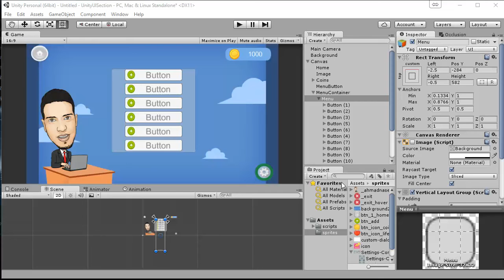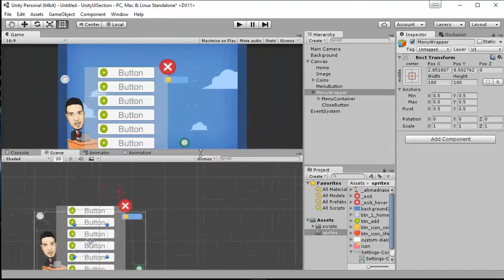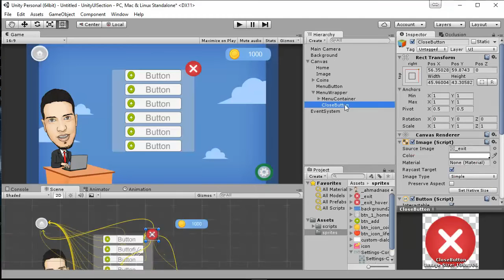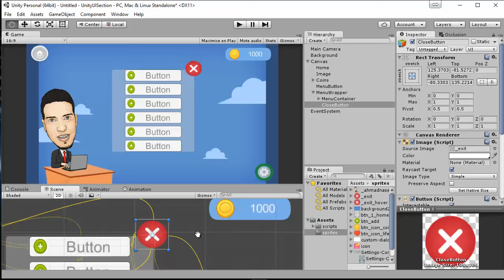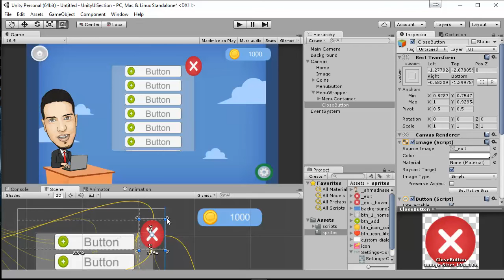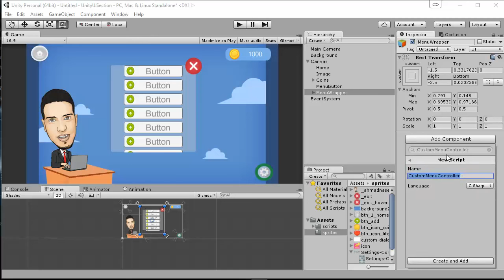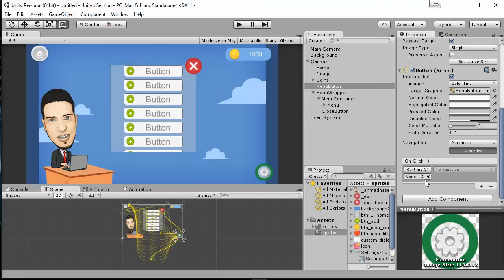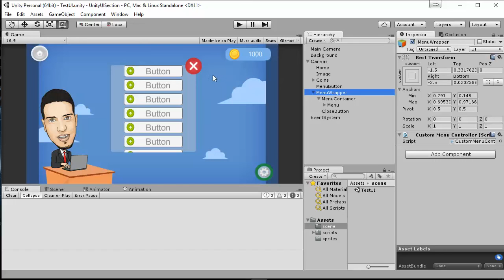Unity UI Design part 11 Close and open buttons and adding a wrapper دورة تصميم اليونتي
رابط الدورة الشاملة الكاملة لتطوير الالعاب من هنا

مجموعة احترافية من القوالب للتحميل
كوبون unity2017

الدرس التالي:
الان يمكنك تعلم تصميم تطبيقاتك والعابك بكل احترافية مع الدورة والذي نريك فيها كيفية تصميم الشاشات وواجهات المستخدم التوائمية والريسبونسف بحيث تعمل لعبتك على جميع انواع الشاشات بدقة عالية.

تصميم واجهات المستخدم المرنة واساسيات التحريك والاحداث

تحميل الصور والملفات المستخدمة في هذا القسم
مقدمة الى واجهات المستخدم الجي يو اي
استيراد الصور وعمل خلفية رسبونسف للعبة
الكانفاس والريكت ترانسفورم والبيفوت - نفطة المحور
الانجورنغ والبيست فيت
التعامل مع الصور الرسبونسف والازرار والبانلز والنصوص
التعامل مع القوائم المكيفة الرسبونسف
عمل سلايدر عمودي
التعامل مع الماسك الخاص السلايدر العمودي والية تحريك السلايدر
اساسيات نقل الحركة والتحريك للقوائم
اضافة الغلاف - الرابر - وزر غلق وفتح القائمة
عمل نواقل الحركة وشروط حركة التنقلات
عمل تظليل للشاشة - اوفرليه - وبرمجة انماط الحركة
التعامل مع الاحداث القياسية في اليونتي وخاصة الازرار
التعامل مع الاحداث المصطنعة للصور والسبرايتز
اصطناع احداث المراسلة وطريقة نداء الدوال
عمل سبرايت ريسبونسف مع حفظ الابعاد القياسية
تحميل المشروع المستخدم في هذا القسم

شكرا جزيلا لكم لانضمامكم لنا وانا على استعداد للاجابة عن جميع اسالتكم واستفساراتكم، لا تنسونا من الدعاء ومن التقييم لتصل الدورة لجميع الاخوة العرب ويتحقق الهدف الرئيسي بنشر العلم والفائدة،

تحياتي

عروض الخصومات ال 5 شاملة لفترة محدودة جدا، احصل على الكوبون الخاص بك قبل انتهاء تاريخ الكوبون

الدورات الانجليزية

كورس اليونتي الشامل من الصفر حتى الاحتراف خصم %95

كورس عمل لعبة تعليم الحروف بالانجليزية والعربية باستخدام اليونتي خصم

كورس عمل لعبة الطوابع او التوصيل باستخدام اليونتي خصم